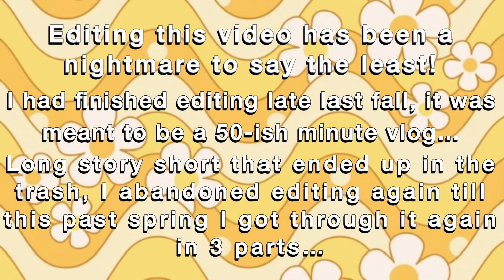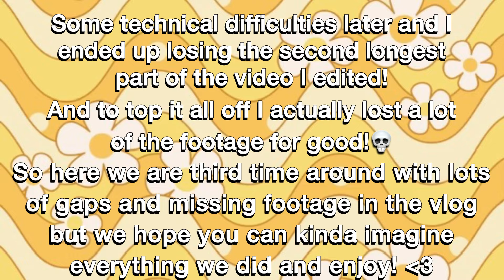Our 2023 trip vlog! (Beach,”camping”, park!)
💀 = me after editing this video 3 times!

~Our other vlogs from this trip~